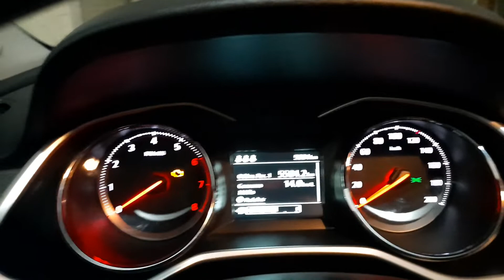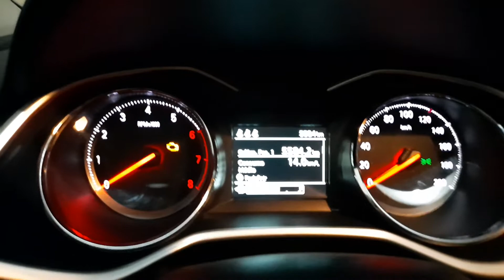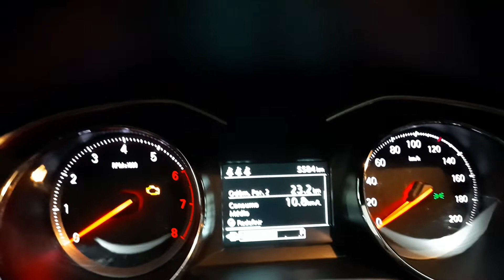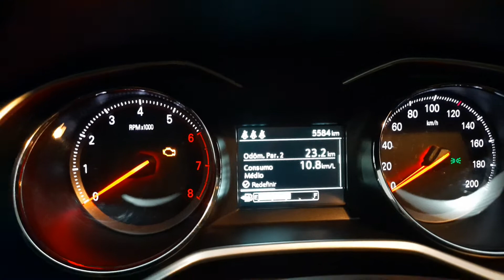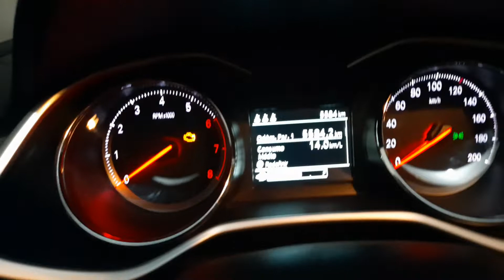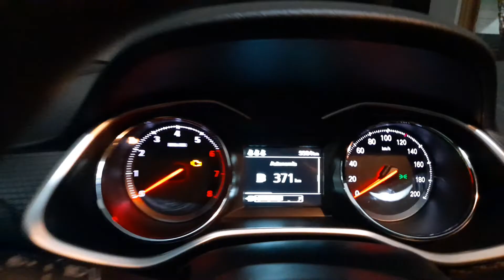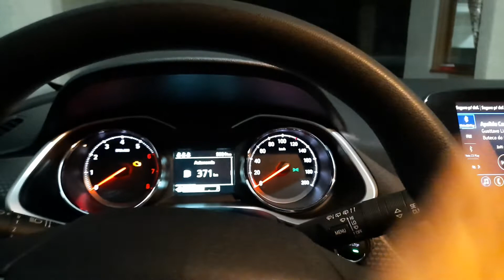Consumo de Combustível NOVO ONIX! Opinião depois dos 5500 KM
Olá pessoal! Aqui, aprendemos juntos!

No vídeo de hoje, vamos falar sobre o consumo de combustível do Novo Onix Hatch LTZ Turbo depois dos 5.500 kms rodados!